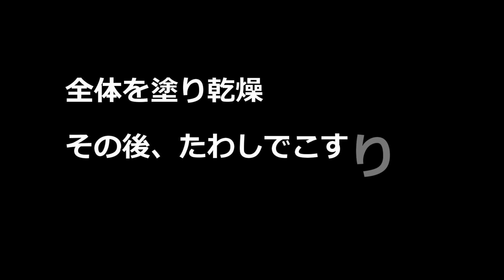オリジナルの文鳥ハウスを作ろう【完成?】Part.4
クオリティが低くてすみません。